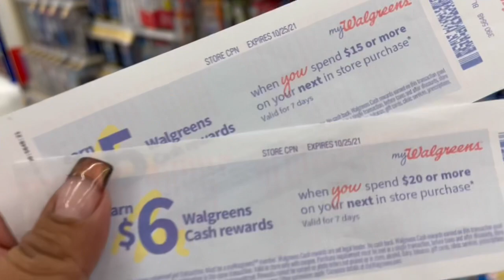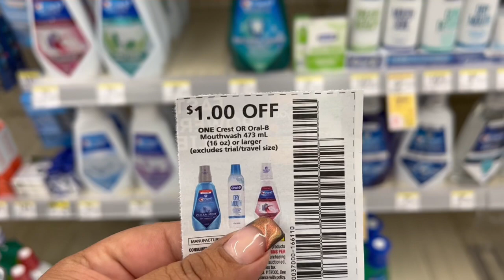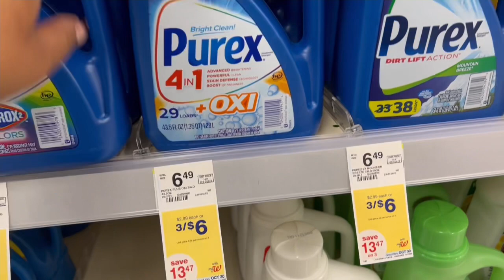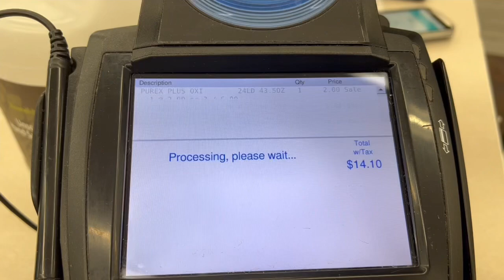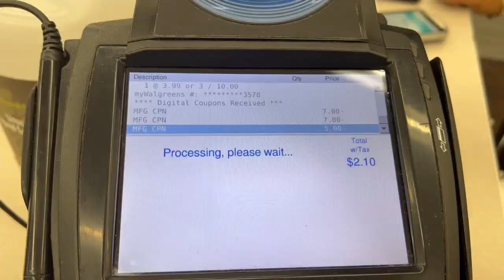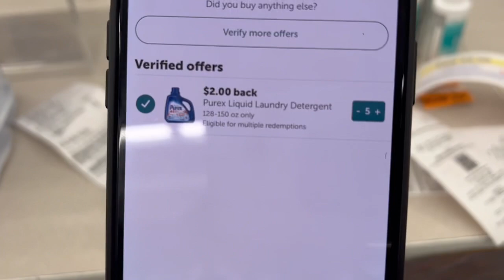🔥compras pequeñas para seguir aprendiendo 🔥